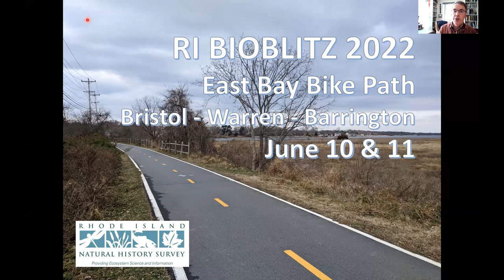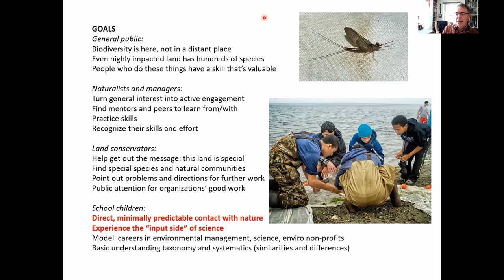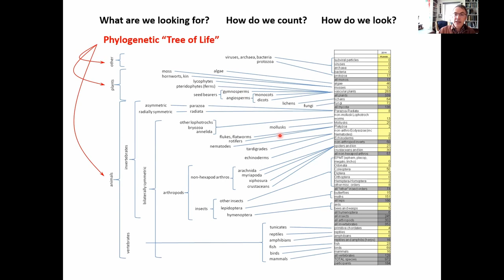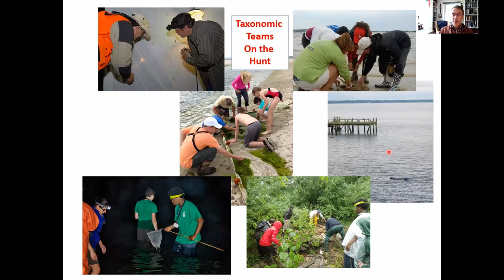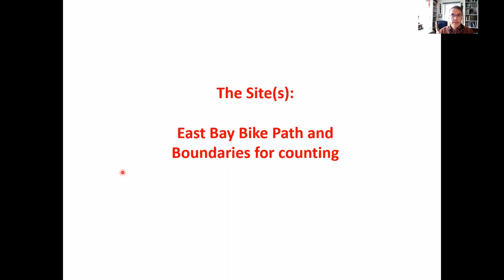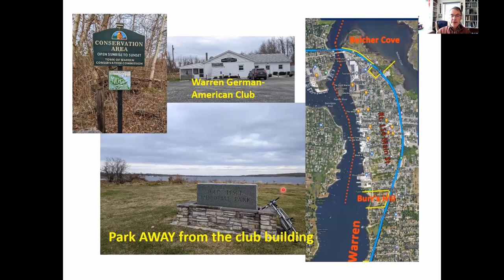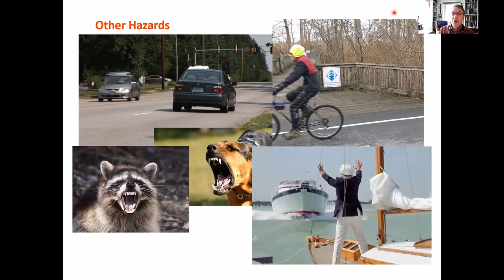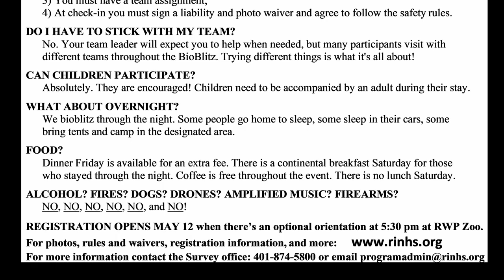Rhode Island BioBlitz 2022 Pre-Blitz Orientation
This is a recorded version of the presentation made at the orientation for the 2022 RI BioBlitz. The orientation was held May 12 at Roger Williams Park Zoo in Providence. The BioBlitz is going to take place between 2 p.m. June 10 and 2 p.m. June 11 along the East Bay Bike Path between the Audubon Nature Center in Bristol and Brickyard Pond in Barrington. In addition to those two properties and the bike path itself, the 23rd annual RI BioBlitz will feature Jacob's Point Marsh, Burr's Hill Park, and Belcher Cove Marsh in Warren and Police Cove Park in Barrington.

If you're thinking of attending the BioBlitz but don't know what it's all about, or if you've been to RI BioBlitzes before and want a preview of the sites for this year's event, this video is a great introduction.

What is a BioBlitz and why do we do it?: 1:45
How do we do BioBlitz here in RI?: 10:24
Sites for the RI BioBlitz 2022: 23:10
Safety and rules: 31:35
FAQ scroll: 40:32

Pre-registration is required to participate, no walk-ins.
Registration links and more info on Rhode Island BioBlitzes past and present are available

Roger Williams Park Zoo
Bristol Land Conservation Trust

Special thanks to Warren German American Club and Massasoit Historical Association